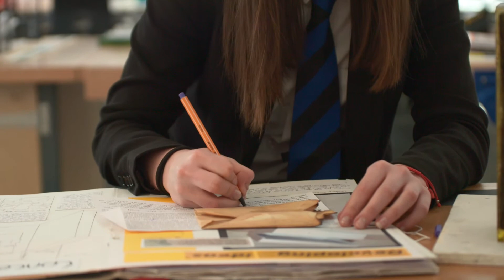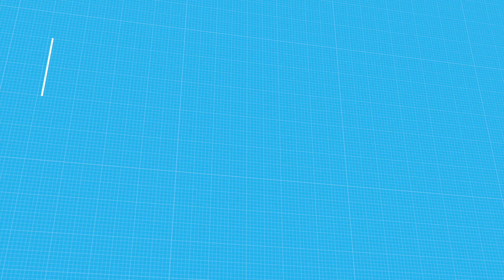West Midlands UTC: Recruiting Year 10 and Sixth Form Students for September 2018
The West Midlands UTC is a University Technical College looking for the innovators, designer and builders of the future.

It is for students from Year 10 to Year 13 who want to make their mark on the world around in our specialisms. We are currently recruiting for Years 10 and 12.